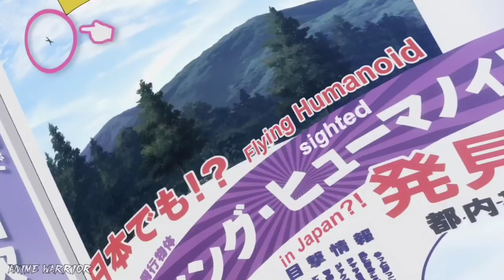Charlotte Episode 5 Hindi Explanation | Anime In Hindi Explain | Anime Warrior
ABOUT US🙂

Voice - Dark Lord

Social Media😎

(Tags)